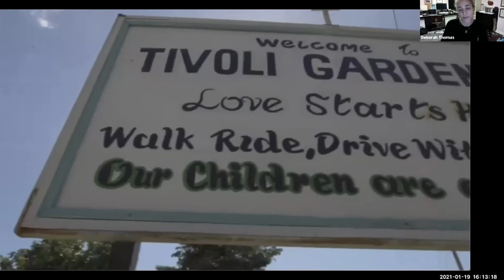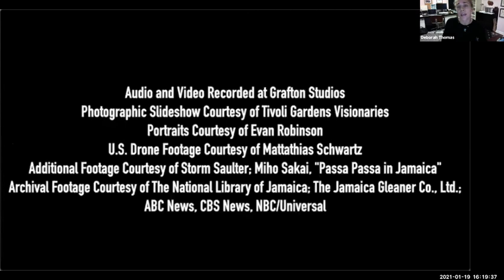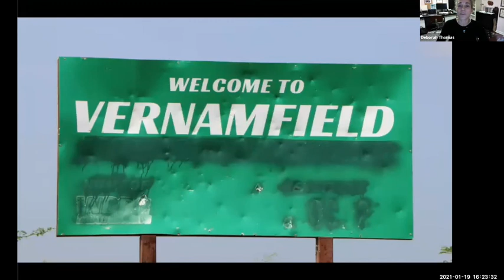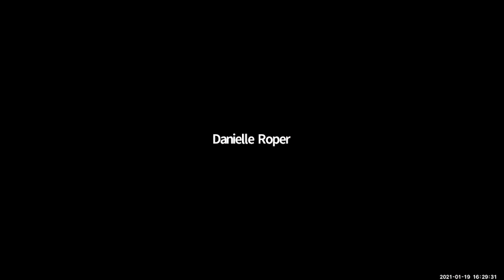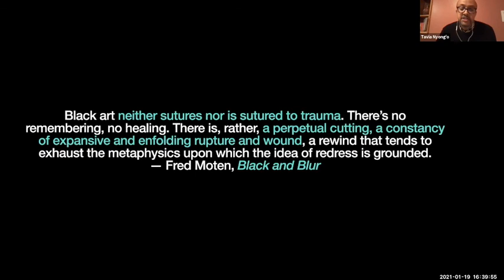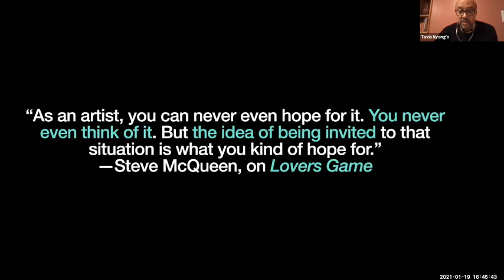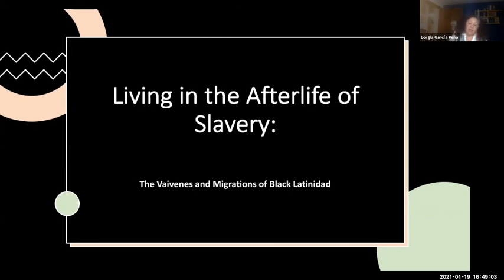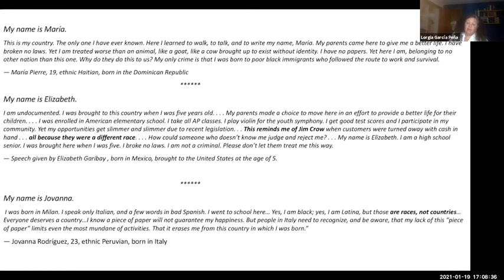Theorizing the Afterlives of Slavery: A Roundtable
Recording of a virtual roundtable on the afterlives of slavery featuring Deborah Thomas (UPenn), Tavia Nyong'o (Yale) and Lorgia García Peña (Harvard). Instructor: Danielle Roper (UChicago)

Roundtable was held on January 19, 2021.